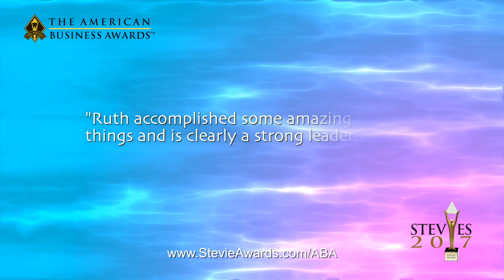Legacy Center Wins Stevie Award in 2017 American Business Awards